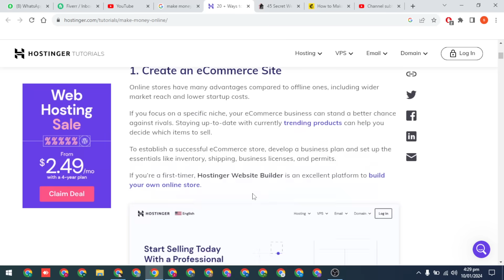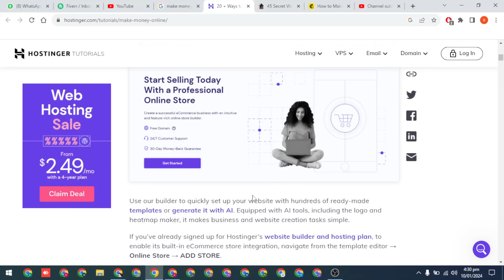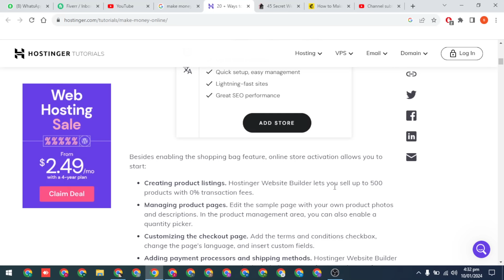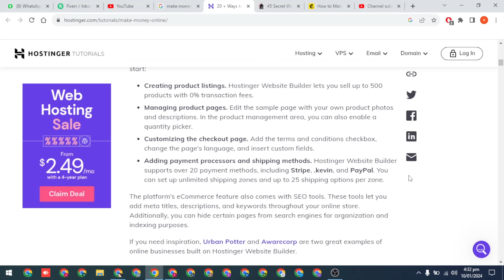How to Create an eCommerce | Create an eCommerce Site | WooCommerce Tutorial 2024 | Online Design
How to Create an eCommerce
Create an eCommerce Site
 WooCommerce Tutorial 2024